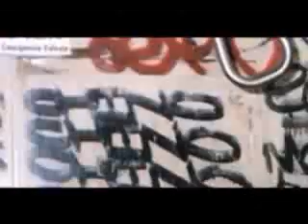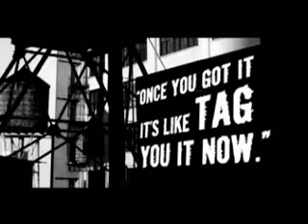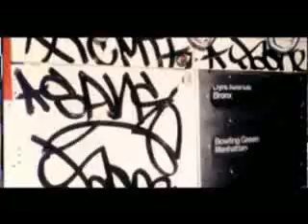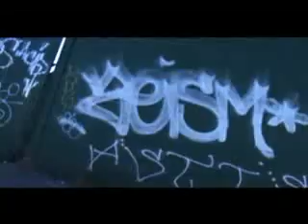GETING UP (FULL DOCUMENTARY)